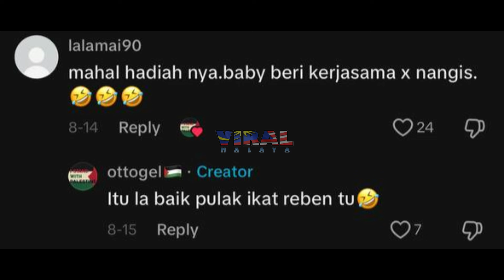LUAR BIASA !! ISTERI SURPRISE HARI JADI SAMPAI MELATAH GARA2 NI, TENGOK APA DIA....